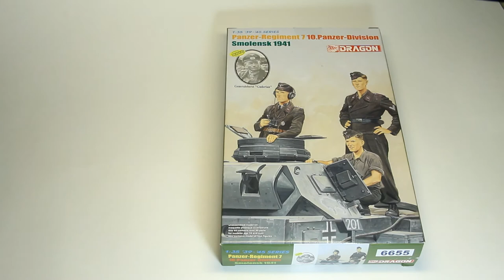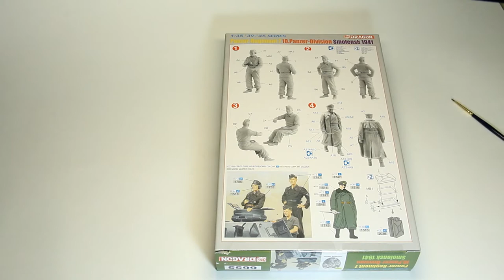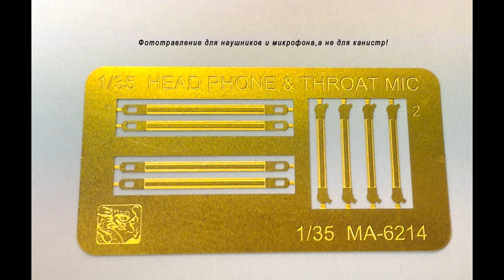Танковый экипаж 1/35 Dragon обзор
Обзор набора Dragon #6655 German Panzer-Regiment 7 10.Panzer-Division (Smoleńsk 1941 )
Масштаб 1:35
Материал пластик
Цвет серый

Полезные ссылки